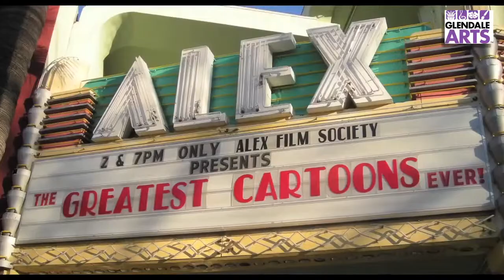Helen McDonagh, Massage Envy Spa Glendale - I ♥ Glendale Arts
Helen McDonagh is the owner of Massage Envy Spa Glendale and President of the Downtown Glendale Merchants Association and her interview is part of a collection of videos featuring leaders from the local community. Figures from the entertainment industry and supporters of the arts share their thoughts about Glendale Arts and the importance of maintaining the Alex Theatre as the cultural icon it has been for the last 86 years.